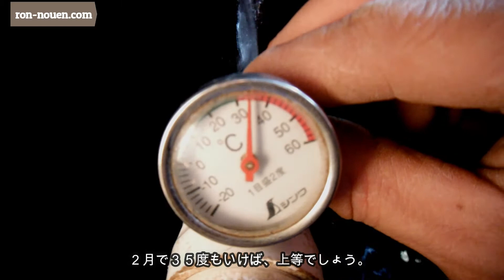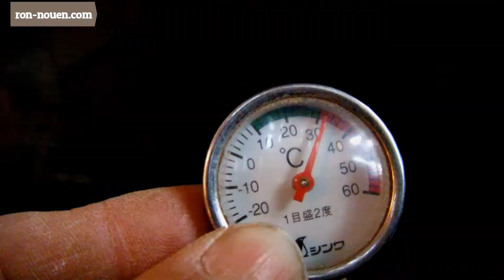自作の塩ビ管太陽熱温水器をメンテナンス～DIY SOLAR WATER HEATER～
我が家で使っている自作の塩ビ管太陽熱温水器を紹介します。今回、温水器を覆っている農業用ビニールが、破れてきたので張り替えました。

張り替えから、実際に使っている使用風景までを収めてみました。

太陽熱で温水が作れれば、五右衛門風呂で焚く薪燃料もかなり節約できます♪

塩ビ管温水器を作った時の様子は、ブログでも紹介しています。↓↓↓

Introducing the self-made PVC pipe solar water heater that I use at home. This time, the agricultural vinyl covering the water heater was torn, so I replaced it.

I tried to capture everything from re-covering to the actual usage scenery.

If you can make hot water with the heat of the sun, you can save a lot of firewood fuel in the Goemon bath ♪